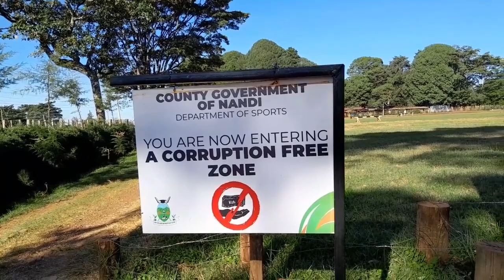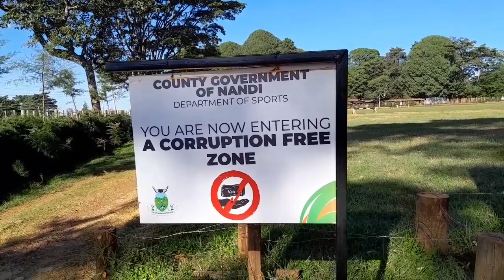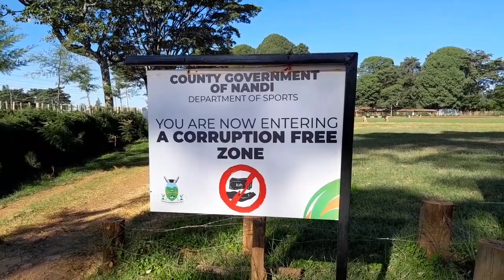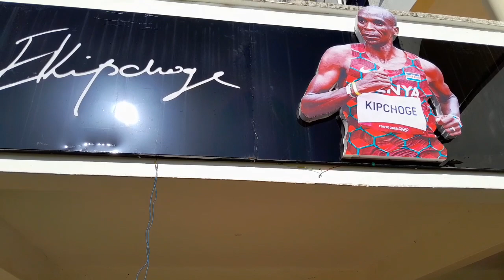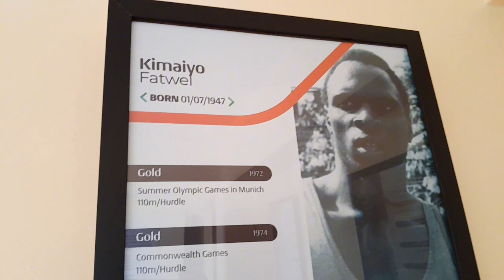Unbelievable:The Secret Behind The Success Of Kenyan Sports Men And Women. moderndaybreakfastclub.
Being a sports person is not a walk in the park. The discipline, the drive, the heart from the inner soul is key fir me. Enough respect for our sports people. # sports